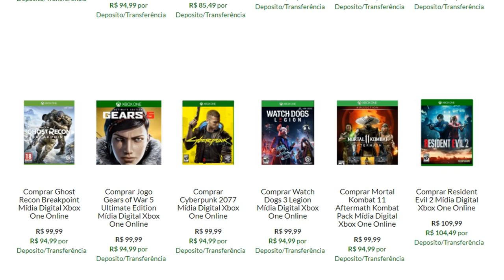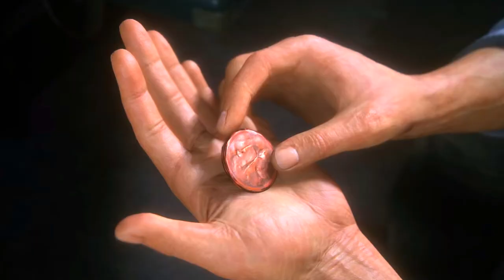7 JOGOS QUE TE OBRIGARAM A COMPRAR UM PS4 !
Você não queria comprar um PS4 em um certo momento, mas quando viu o anúncio de um certo jogo, aí não teve como evitar ..